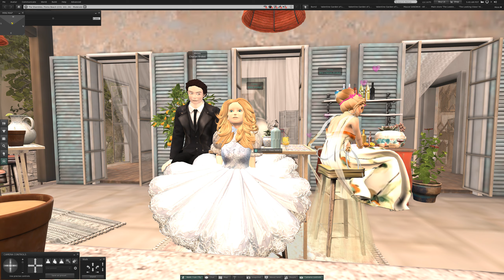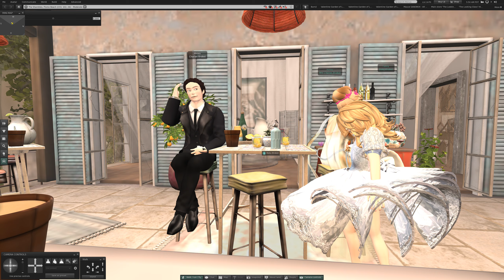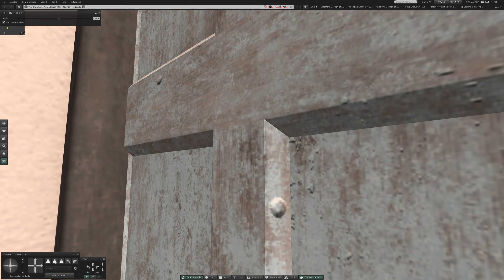1 Monday at The Shambles at Pismo Beach in Second Life